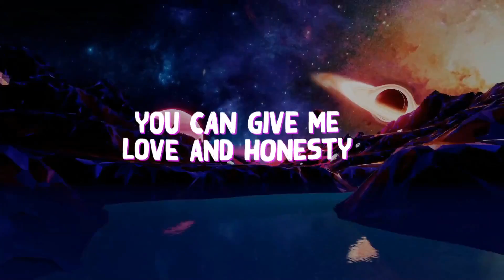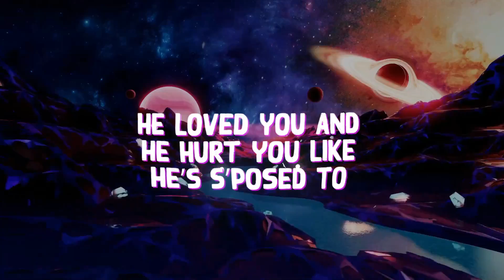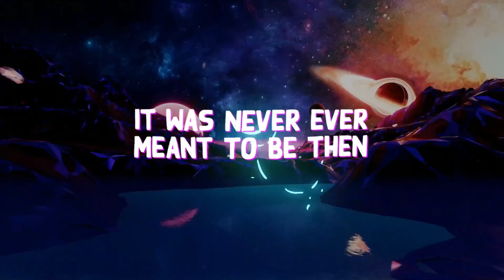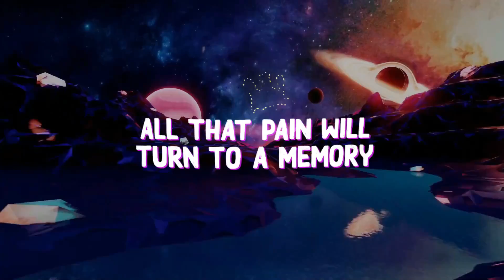Orange (Official Lyric Video)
Official lyric video for Orange by Saash.

Follow Saash:
Instagram.com/itssaash

Lyrics:

I’ve been telling stories
Of the things I’ve loved and lost so
I’m not sorry for returning things I’ve bought (yeah)
Took the time to heal my mind and heal my body
If I haven’t hit you I’m not about to feel sorry that’s realer than real

Not explainin how I feel when
You been know the deal
No new ones up in the building
Love you from a distance I’ll love you from a distance

Cause I can give you
I can give you all the things you need
You can give me love and honesty
It was never, ever meant to be then
meant to be then

He just gave me pure anxiety

Cause you’ve been giving pieces of the past I no longer need
I just want real love integrity
All that pain will turn to a memory cause everything turns out the way it’s supposed to

Baby if he left you he’s just old news and
He loved you and he hurt you like he’s s’posed to
I’ll hold you down a real one like I’m s’posed to
Learn from the pain and be kosher

Baby that’s realer than real (realer than real)
Give a damn bout how they feelin'
You been known the deal
No new ones just mind your business
Feel and reminisce it
I know you’re in your feelings (feelings x3)

I’ve gave and I’ve got
Loved and I’ve lost
I’ve talked a big talk to walk in this walk
to make up for this loss
Faith fell like Rome
Like ET phone home
But you know, you know

Cheers to the past baby
Makin shit last baby
Don’t you forget the lessons life taught baby
You know who you are, know who you are

Cause I can
I can give you things you need
love and honesty
never meant to be then

All that pain will turn to a memory cause everything turned out the way it was s’posed to